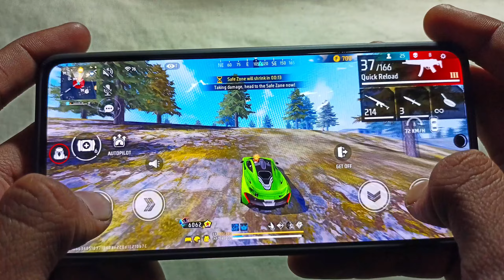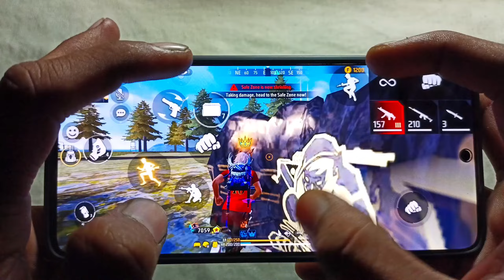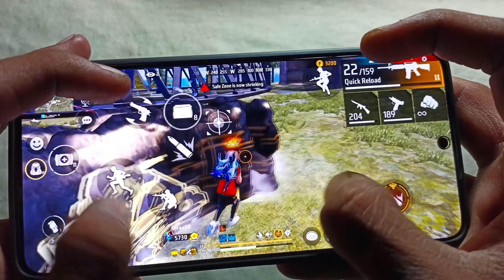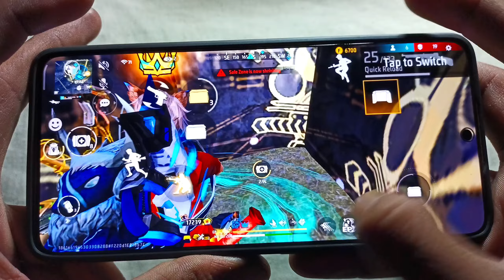HANDCAM⚡ Poco X6 Pro Free fire Gameplay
4 finger handcam this time you must watch
Love you

📲 - Edit            :  VN

🌍 - Server : India 🇮🇳

Poco x6 pro  gamplay
free fir gemeplay poco x6 pro
free fire gameplay Poco x6 pro
Poco x6pro hedsot senvity
op headshot Poco x6 pro Poco x6 pro free fire
free fire
Poco x6 pro free fire test
Poco x6 pro nfc free fire
Poco x6pro free fire
Poco x6pro free fire gameplay
Poco x6pro test game free fire
free fire on pocox6pro
test game free fire on pock x6pro
Poco x6pro free fire battery test
🆓 fire highlights poco x6 pro free fire gaming test
xiaomi poco x6 pro nfc free fire
test game free fire on poco x6pro
Poco x6 pro free fire configuration
Poco x6 pro nfc test game free fire